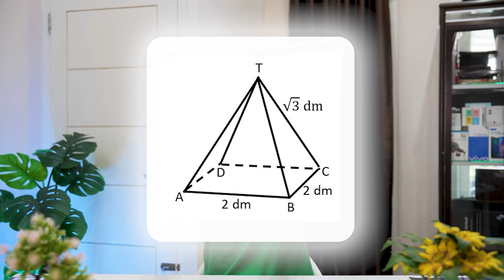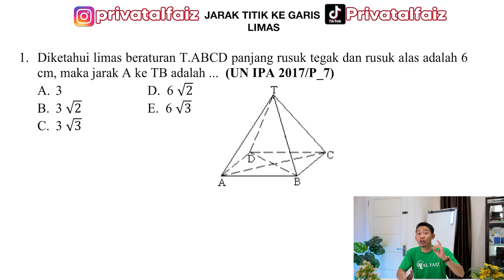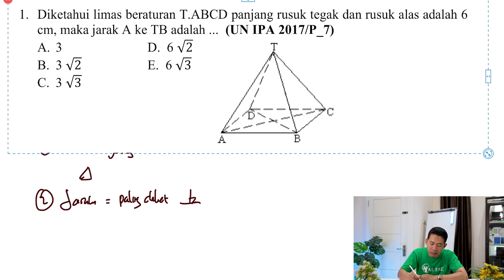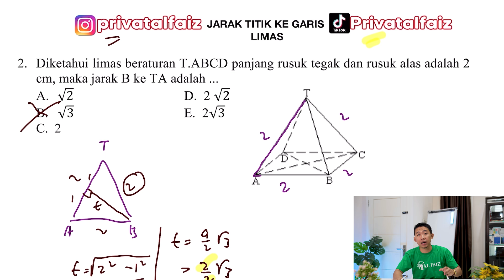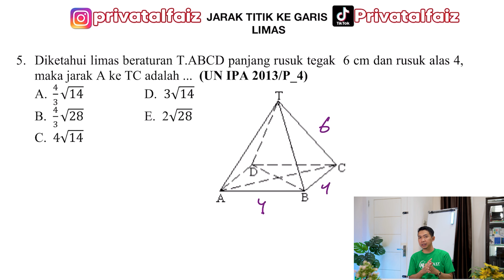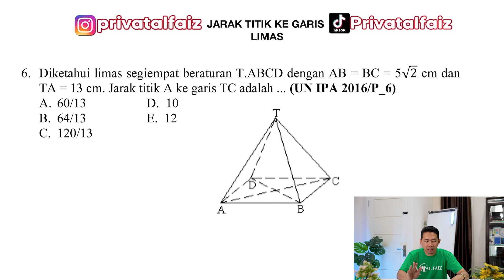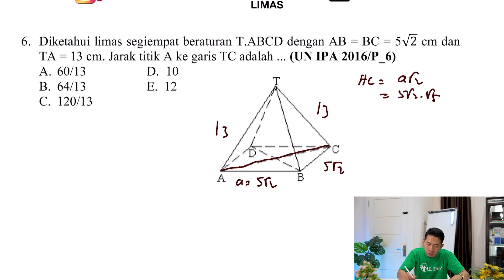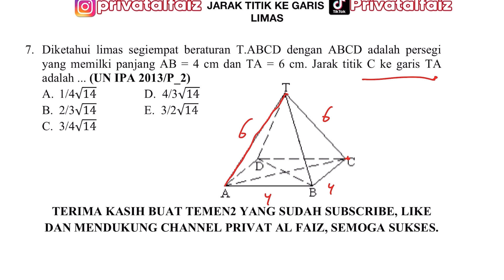DIMENSI TIGA (BANGUN RUANG) LIMAS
Salah satu materi MATEMATIKA WAJIB di kelas 12 SMA adalah materi dimensi 3 atau bangun ruang. Materi ini merupakan salah satu materi tersulit karena untuk memahami materi ini kita perlu menganalisis gambarnya.

Tapi divideo kali ini aku akan mengajari kalian konsep dan juga trik mengerjakan soal soal dimensi 3 atau bangun ruang terutama Limas.

Semoga penjelasan yang aku berikan, baik secara konsep maupun trik dapat membantu kalian.

Ini adalah video bangun ruang dimensi tiga part 3

Kelas Online SNBT 2024 (dibuka 1 Agustus 2023)

Video finishing by:  @naufalkhaitami
Thumnbnail @naufalkhaitami